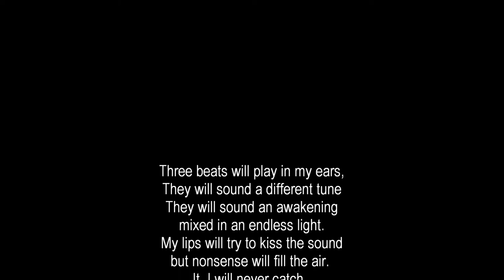Omnipresent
A poem video inspired by Midnight Robber by Nalo Hopkinson. I edited the pictures. I wrote the poem and I am reading it.